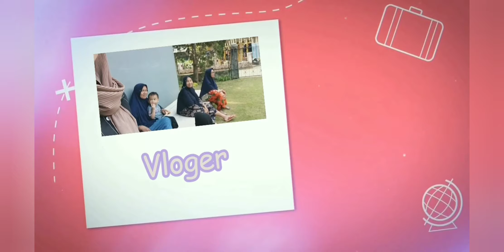K.A DIMSUM DI KOTA BANDUNG